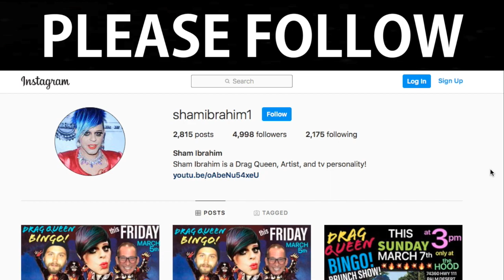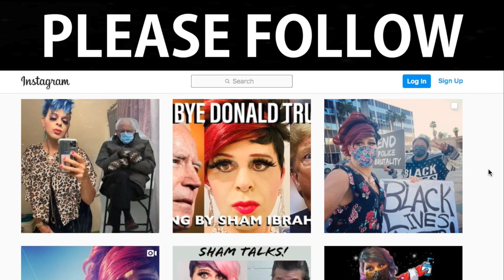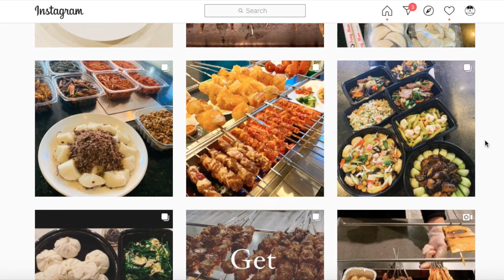Christian Walker on $15 Min Wage, Equality Act & Cancel Culture - Your Thoughts?